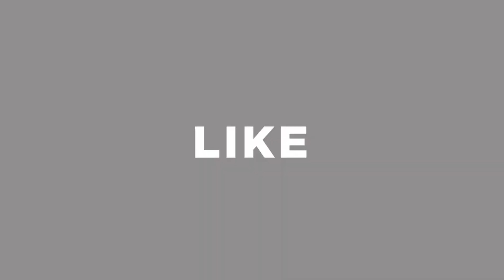কলের গান বা গ্রামোফোনের দাম || কলের গানের বিভিন্ন ধরনের শোপিসের কালেকশন || koler gaan price in bd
83, Chandrima Super Market, Ground Floor, (Near Dhaka Collage), Dhaka-1205

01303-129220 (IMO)